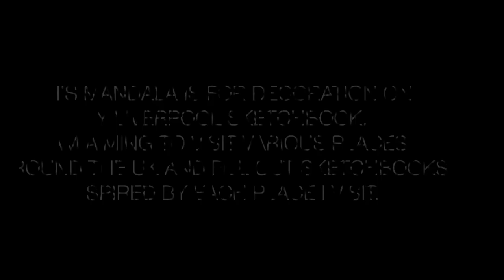LIVERPOOL SKETCHBOOK COVER | Watch Me Work #13 ✍🏻